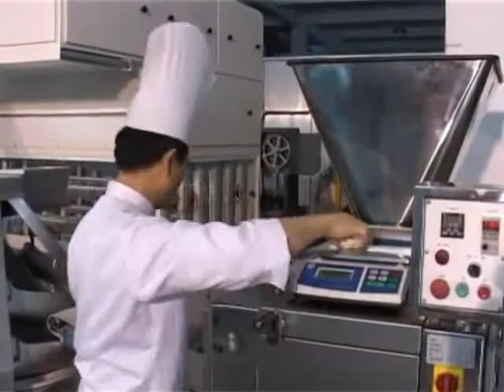BREAD LINE(+91-9377967016)INDIA EMAIL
BHAGWANI BAKERY MACHINES PVT LTD:(+ 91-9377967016)
LEAD SENIOR BAKERY CONSULTANT / TURNKEY PROJECTS.
 BAKERY EQUIPMENTS/MACHINES, INDL RACK AND DECK OVENS,,
 CONVENTION OVENS, SPIRAL AND PLANETARY CAKE MIXERS,
LONG AND MINI MOULDERS,DIVIDERS,ROUNDERS,INTERPROVERS,DOUGH SHEETERS AND  WATER METERS ,
CHILLING PLANTS, SWING TRAYS , ONLINE COOLING , FINAL PROVER,
DITACHABLE BOWL SPIRAL,BOWL LIFTER,FLOUR SHIFTERS,
AUTO CONVEYORS,HIGH SPEED SLICERS, TUNNEL OVENS,
COOLING CONVEYORS,STACKERS,RUSK PANNING,COOKIE DROP MACHINES,
AUTOMATIC  AND SEMI AUTOMATIC BREAD LINES, CUSTOMIZED
RUSK, MUFFINS,  BUN-LINE, KHAR ILINE,COOKIES , BREADPLANT  SET UP
SPECIALITY IN DESIGNING IN NEED WITH CUSTOMER SPECIFIC REQUIREMENTS.
WE OFFER. BUILDING LAYOUT, PLANNING PLANT N MACHINERY SET UP HELPING HAND IN MARKETING
RECRUITMENT OF STAFF, INSTALLATION,  KEY PERSON INVOLVEMENT , A TO Z/ FOR NEW ENTREPRENEURS
GUIDELINES TO STARTING FROM ZERO, INNER OBSERVATION, QUALITY IMPROVEMENT,
DATA IDENTIFICATION SOLUTIONS, PRE-DEFINED CALCULATIONS,
TECHNICAL AND ECONOMICAL FEASIBILITY REPORT, IDENTIFYING ANY TECHNICAL AND MECHANICALLY
 DRAWBACK AND TAKING  CORRECTIVE MEASURES ,CUTTING COST TECHNIQUES,
MAXIMUM OUTPUT, RESULT ORIENTED, MODEL SETUP , EFFECTIVE CONSULTING, IDENTIFYING  SUPPLIERS, UTMOST IMPORTANCE TO PRODUCTIVITY,
MAXIMUM OUTPUT, TECHNICAL , QUALITY INNOVATION, PROJECT IDENTIFICATION, FULLY AUTOMIZED
IMPLEMENTATION, ENHANCED AND UPDATED TECHNOLOGY SOLUTIONS FOR PLANT SETUP, ACCURATE AND
RELIABLE ZERO WASTAGE PLANT SETUP, PROJECT ENGINEERING GUIDELINES.